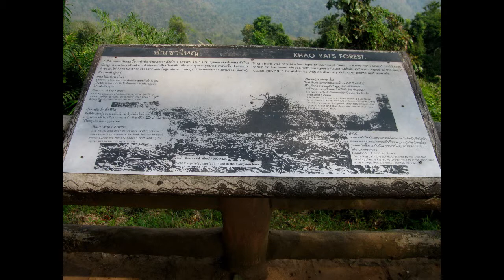South East Asian Ecology (T2G2Y1011)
Field Trip for SE Asian Ecology students (Tri2/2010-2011)